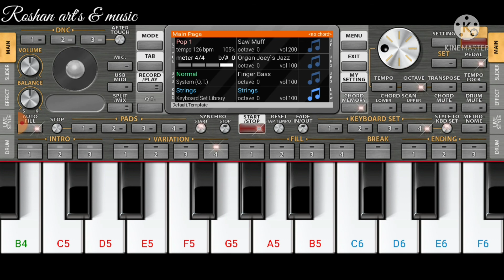Fur_elice_pop-track mix_instrumental